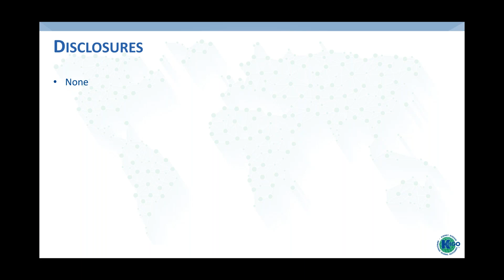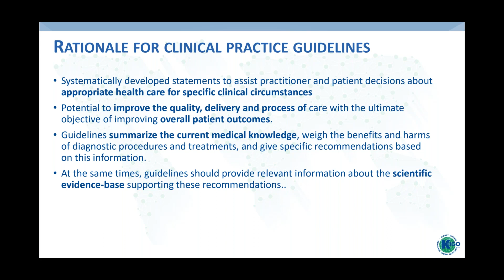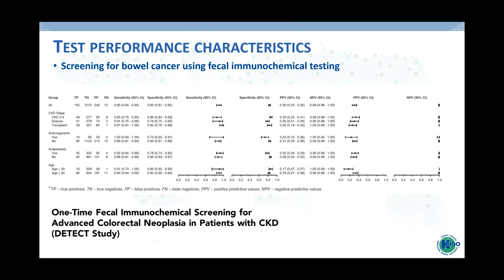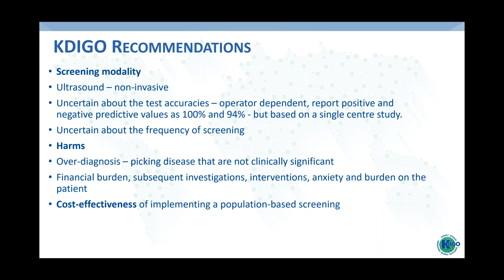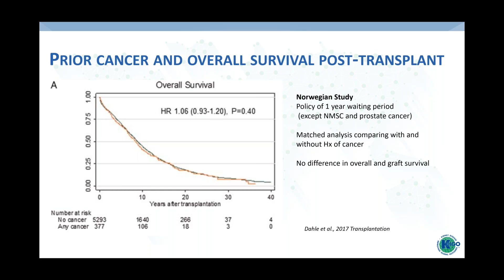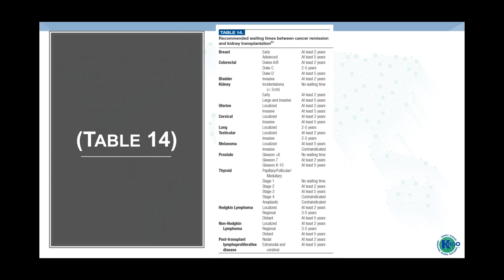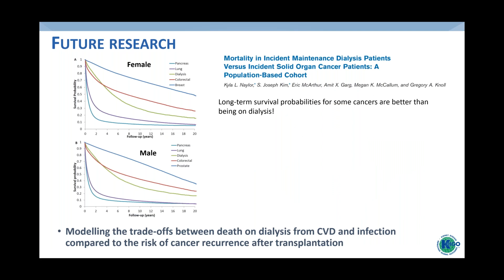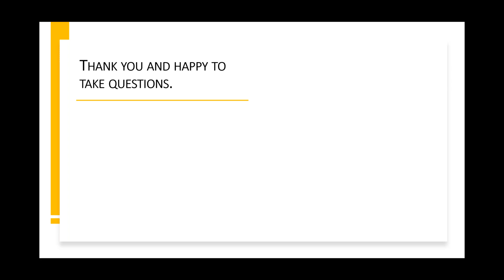KDIGO-ISN Kidney Transplantation & Cancer Webinar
The KDIGO Kidney Transplantation & Cancer webinar focuses on the cancer-related aspects of the new KDIGO Transplant Candidate Guideline. The webinar features Germaine Wong, Guideline Work Group Member, and Greg Knoll, Guideline Co-Chair. The webinar was developed in collaboration with the International Society of Nephrology, and held on May 5, 2020.